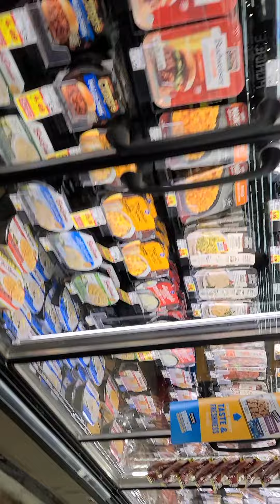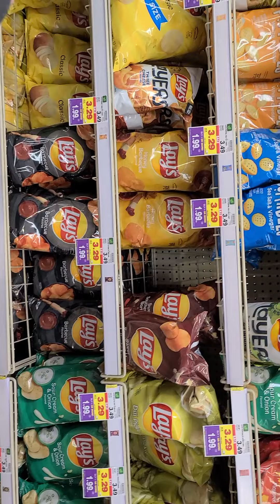March 14, 2022